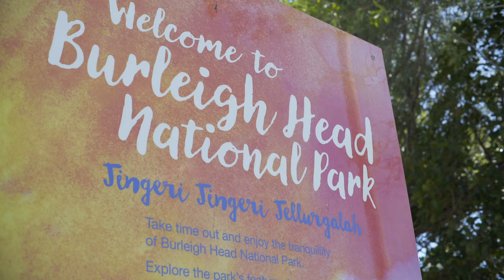277 Tallebudgera Creek Road, Tallebudgera